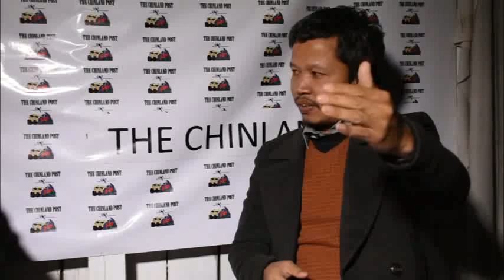Salai Ceu Bik Thawng Interview| General Secretary of Chin National League for Democracy (CNLD)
ချင်းအမျိုးသားဒီမိုကရေစီအဖွဲ့ချုပ် ပူးတွဲအထွေထွေအတွင်းရေးမှူး ဆလိုင်းကျဲအိုဘိခ့်ထောင်းနဲ့တွေ့ဆုံမေးမြန်းခြင်း
ခ်င္းအမ်ဳိးသားဒီမုိကေရစီအဖြဲ႔ခ်ဳပ္ ပူးတြဲအေထြေထြအတြင္းေရးမွဴး ဆလုိင္းက်ဲအုိဘိခ့္ေထာင္းနဲ႔ေတြ႔ဆုံေမးျမန္းျခင္း